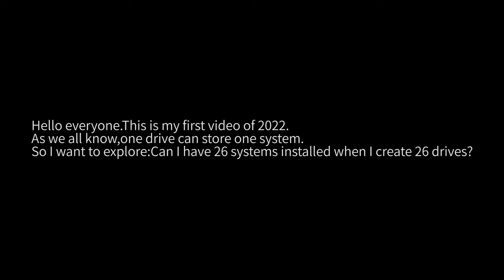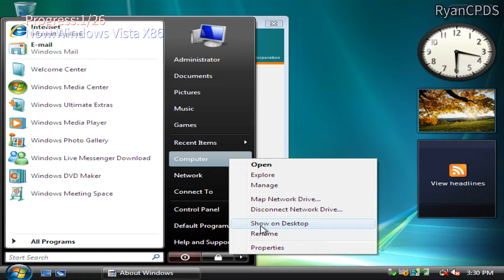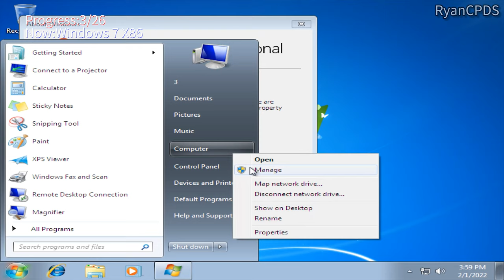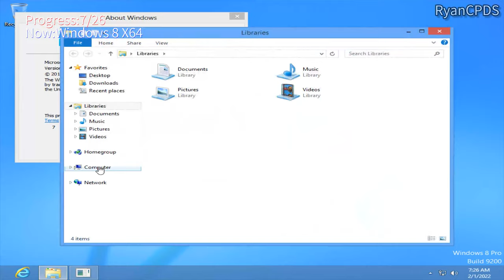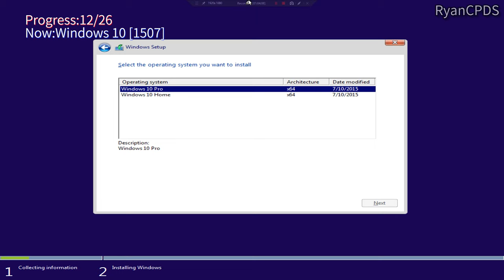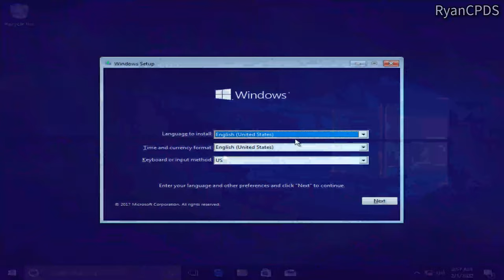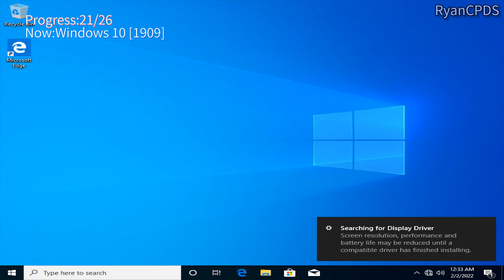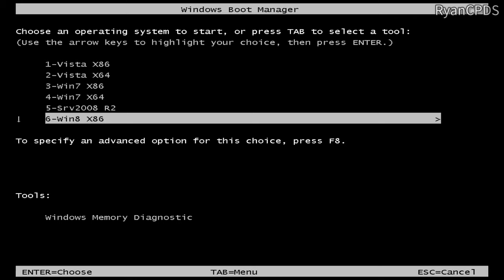26 drives have 26 systems!!!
26 drives have 26 systems.
Knowing that a drive partition can store a system.There are 26 letters in the alphabet.A computer can create 26 drives.So I want to explore: Can 26 systems be stored in 26 drives.Let's find out!
About Background Music:
5.Elektronomia & RUD - Rollercoaster [NCS10 Release]
Timelists:
0:00 Intro
1:32 1[Windows Vista X86]
2:54 2[Windows Vista X64]
3:58 3[Windows 7 X86]
5:40 4[Windows 7 X64]
7:00 5[Windows Server 2008 R2]
7:43 6[Windows 8 X86]
8:14 7[Windows 8 X64]
8:54 8[Windows 8.1 X86]
9:20 9[Windows 8.1 X64]
9:42 10[Windows Server 2012]
10:18 11[Windows Server 2012 R2]
10:46 12[Windows 10 1507]
11:30 13[Windows 10 1511]
11:52 14[Windows 10 1607]
12:25 15[Windows Server 2016]
12:56 16[Windows 10 1703]
13:35 17[Windows 10 1709]
14:04 18[Windows 10 1803]
14:36 19[Windows 10 1809]
15:05 20[Windows 10 1903]
15:44 21[Windows 10 1909]
16:16 22[Windows Server 2019]
16:50 Restoring drive letters
17:05 23[Windows 10 20H2]
17:30 24[Windows Server 2022]
17:56 25[Windows 11]
18:26 26[Windows 10 LTSC]
18:54 Result